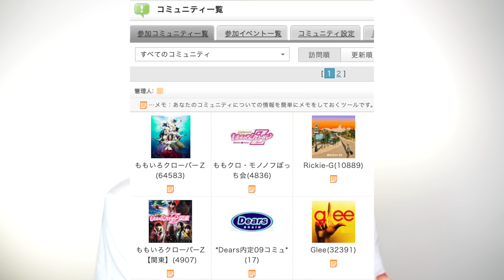大切なお知らせ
New EP 「Dear KING OF POP」各配信サイトでストリーミング開始しました！コロナの影響で延期せざるを得なかった3月のワンマンライブで披露するはずだった楽曲たちです🥺
各配信サイトで視聴できますがアカウント持ってない方にも聞いてほしいのでYouTubeにもアップしました！もし良ければチェックしてください！

3rd Album "Season3"販売中！